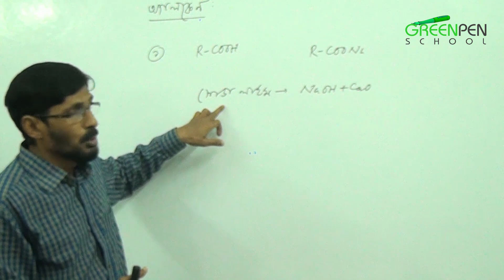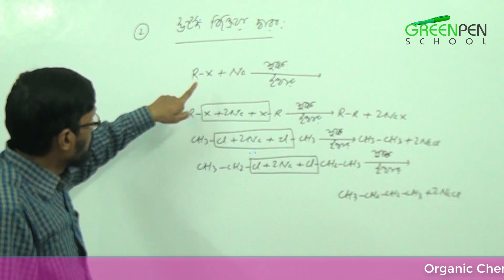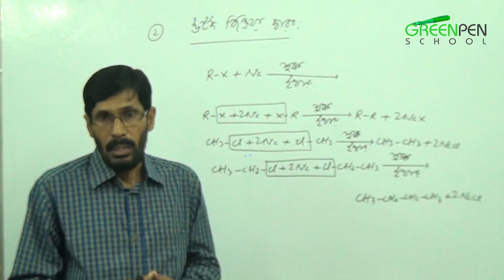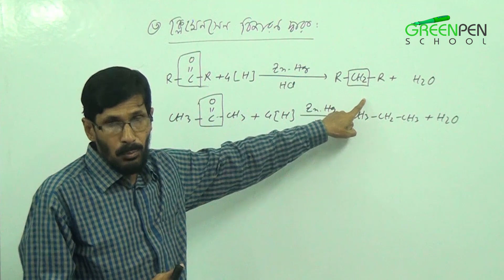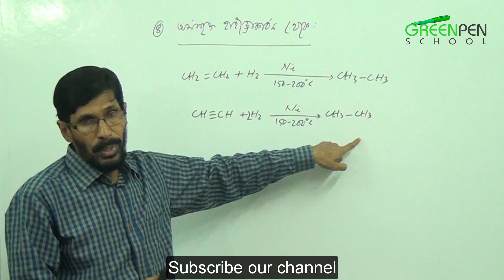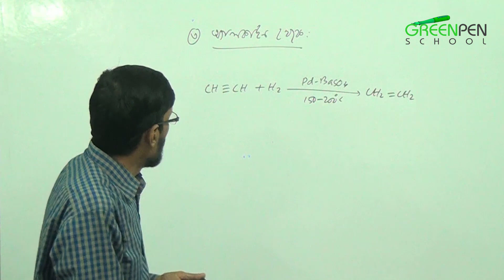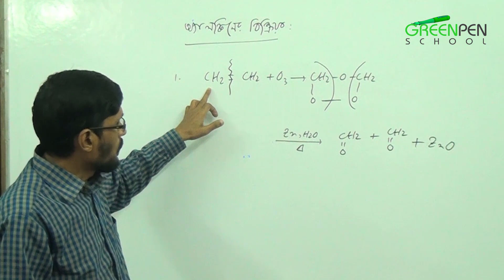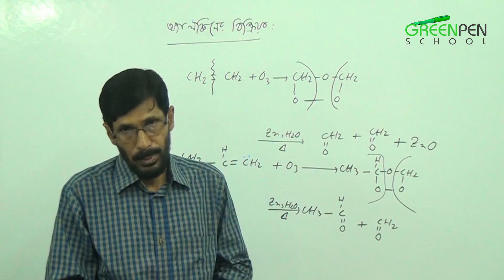01.Organic Chemistry ।। জৈব রসায়ন ।। অ্যালকেন প্রস্তুতি || Preparation of Elkane ।। HSC CHEMISTRY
আমরা স্বপ্ন দেখি আলোকিত ভবিষ্যতের যখন এদেশের ছেলে মেয়েরা আনন্দ নিয়ে পড়ালেখা করবে প্রশ্ন করতে ভয় পাবে না, মুখস্থ করে পাস করবে না। অনুভব করবে কেন কিভাবে কি হচ্ছে!  কোথা থেকে এলো, কোথায় কাজে লাগে?এটার মূল ঘটনা কি?  আসলে আমাদের দেশে মেধাবী জন্মে কিন্তু আইনষ্টাইন নিউটন জন্মে না, তাই আমরা বিশ্বাস করি আমরা যা কিছু শিখি তা থেকে আরো নতুন কিছু তৈরি হওয়ার সম্ভাবনা এখনও রয়ে গেছে। দরকার শুধু শিকড় থেকো বুঝিয়ে দেয়ার প্রয়াস যেখানে থাকবে না কোন অস্পষ্টতা, গোলক ধাঁধাঁ এবং একগাদা তথ্য আর উপাত্ত মুখস্থ  আর যাই হোক বিজ্ঞান শিক্ষা হতে পারে না।  আমাদের এই ভিডিও গুলোর উদ্দেশ্য হল প্রতিটি টপিক এমনভাবে শেখানোর চেষ্টা করা যাতে তোমারা বৃত্তের বাইরে চিন্তা করতে পারে।